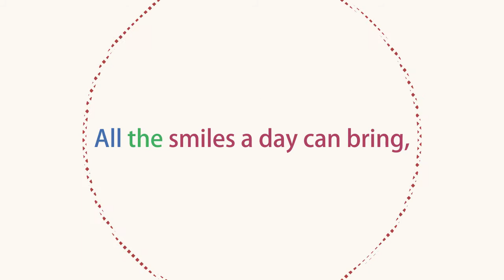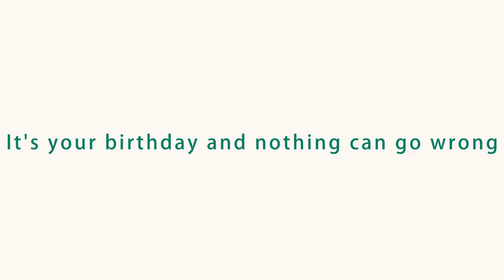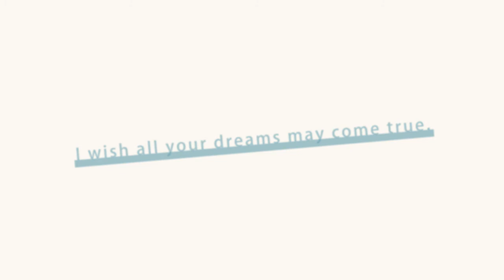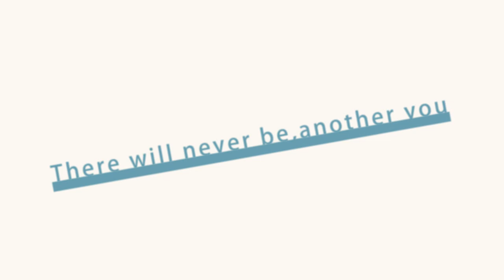生日快樂歌 Birthday 初稿 cover by 馮麗娟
編曲：張元宇
人聲：馮麗娟
影片製作：楊子震